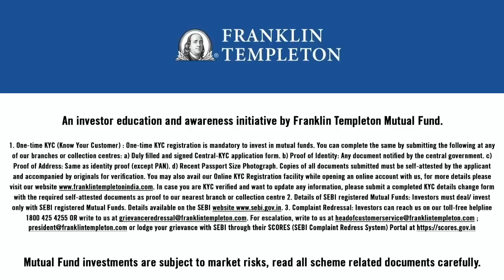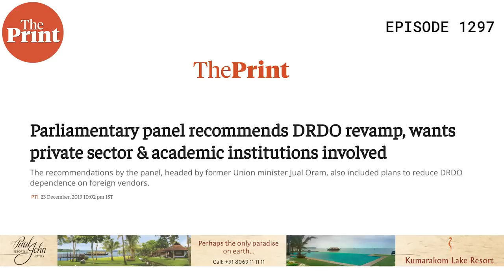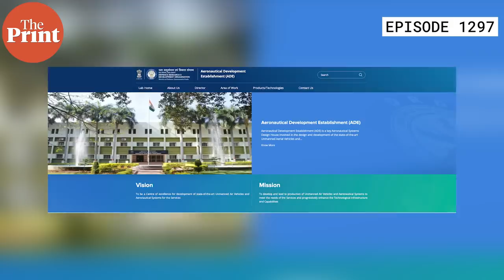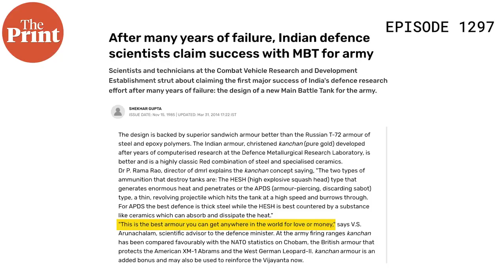Modi govt’s DRDO reform: What ails defence research & India’s quest for military-industrial complex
The Modi govt has set up a panel under former Principal Scientific Adviser K. VijayRaghavan to make recommendations on reforming the Defence Research & Development Organisation (DRDO). Reform in India’s premier defence R&D entity — the subject of many withering assessments by the armed forces, parliamentary panels and CAG — has been a long-time coming. In Ep 1297 of Cut The Clutter, Editor-in-Chief Shekhar Gupta analyses what ails the DRDO, what it’s got right, and India’s efforts to build a genuine military-industrial complex.

Modi govt to revamp DRDO, sets up committee with members from services and industry:
CAG slams DRDO for delays, declaring projects successful despite failure to meet key goals:
Parliamentary panel recommends DRDO revamp, wants private sector & academic institutions involved:
Panel suggests DRDO revamp:
Kalam’s banana republic:
Indian Army prepares to switch to new rifles:
After many years of failure, Indian defence scientists claim success with MBT for army: